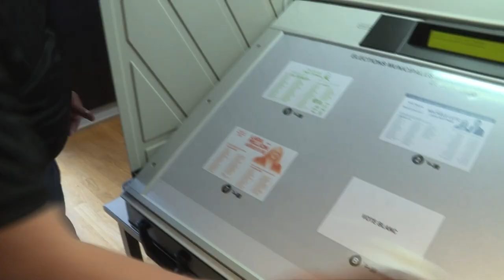Municipales: ouverture des bureaux de vote à Mulhouse | AFP Images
Gel hydroalcoolique, maximum trois personnes dans le bureau, désinfection systématique de la planche de vote électronique après chaque passage: à Mulhouse, premier foyer de coronavirus en France, les électeurs commencent à voter pour le second tour des municipales organisé avec des précautions sanitaires exceptionnelles. IMAGES